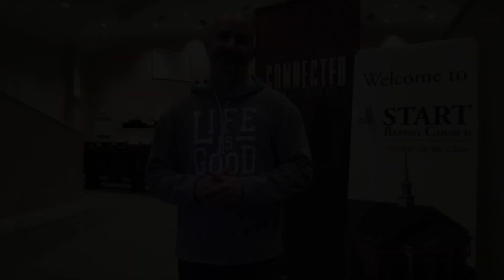Invitation to Our Easter Celebration - 2021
Join us at Start Baptist Church on Saturday, April 3, at 10:00 AM for the "Easter EGGstravaganza," with lots of candy-filled eggs, chocolate bunnies, prizes, Bibles, and more.  Join us on Sunday, April 4, at 10:30 AM for the "Easter Worship Gathering," as we celebrate our risen Savior!